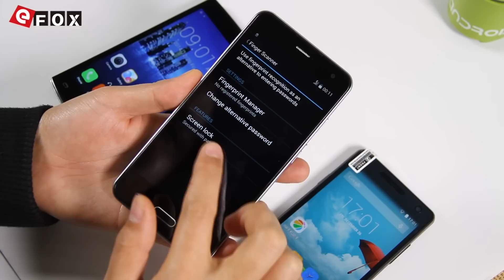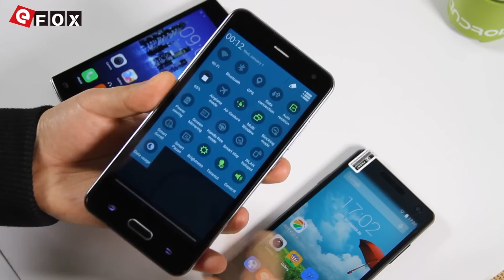Exclusif Elephone P5000 Première vue - Batterie de 5350mAh Idendifications des empreintes digitales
Achat direct:
Caractéristiques
- Batterie de 5350mAh
- 5.0 Pouces Écran, 1920*1080 Pixels
- MTK6592 1.7GHz Octa Core
- 2GB RAM + 16 Caméra Frontale
- Android 4.4 SystèmeGB ROM
- 16 MP + 8 MP Caméra